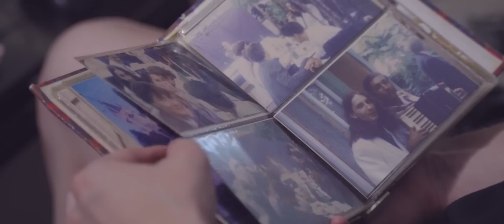Autor sau Povestitor cu Marian Coman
Un mini documentar /  proiect special asupra conditiei sau realitatii unui "Autor". Multumita lui Marian Coman a iesit ceva fain. Sper sa va placa si sa fie de folos macar catorva oameni.